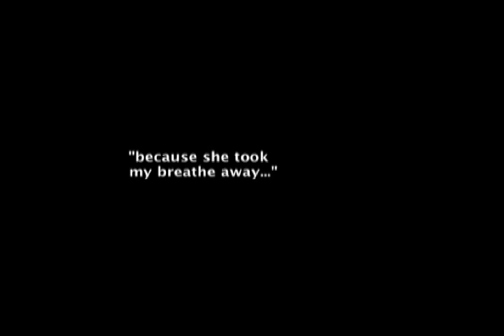House of Cards Part 4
This is a short I producted in '03 for trey howell/ slide entertainment (writer director actor), based on Xmen.  Premise: Rogue and Gambit's romantic interlude.  Howell abandoned this project after shooting wrapped. He left for hollywood following his cold mt debut.  After waiting nearly 5 years i thought i'd dust off this gem (so bad ,it's good?)and finish it up myself.  Along with Brian Bartelt's excellet camera work, it features the beautiful Dara Mccarney as Rogue and the hilariously scary Ron Clinton Smith as the main Thug. Run time is 12 min; posted in 4 parts. Credits nearly as long as the vid, as they should be. The cast and crew deserve some credit since they've waited this long to see the results of their work over that long weekend. Enjoy.